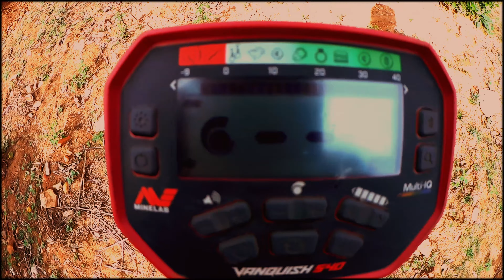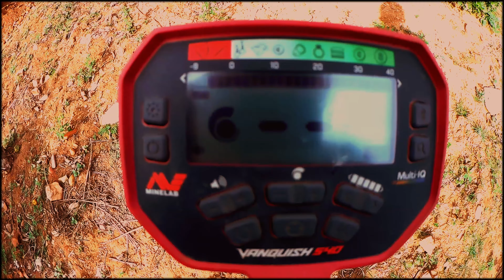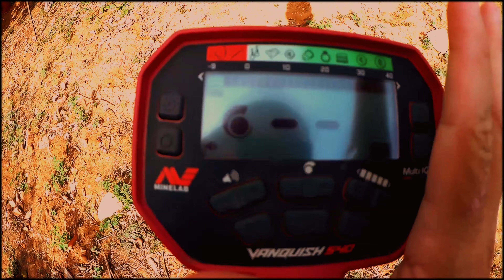5 DICAS PARA USO CORRETO DO VANQUISH 540 - Detector de Metais Minelab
Neste vídeo vou te dar 5 dicas para melhorar o seu uso com o Detector de Metais Vanquish 540 da Minelab. Algumas dicas podem servir para os modelos 340 e 440 também.